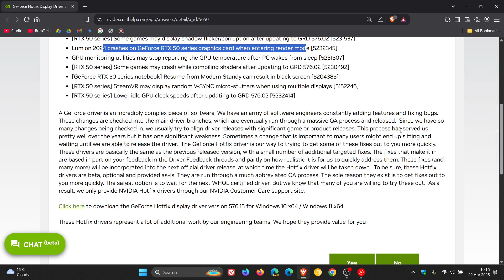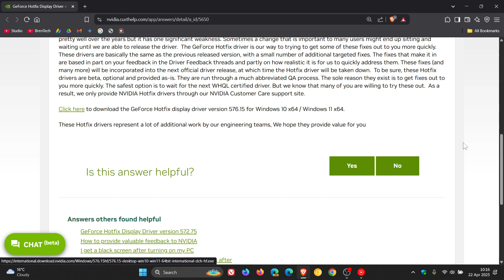Nvidia Emergency Hotfix Driver 576.15 Fixes Black Screens & Wrong Temps! (Caused by 576.02)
The new driver is based on the previous driver package, which was causing plenty of problems on Windows